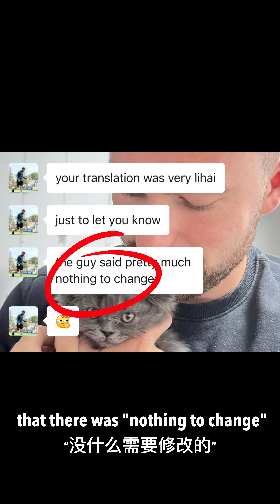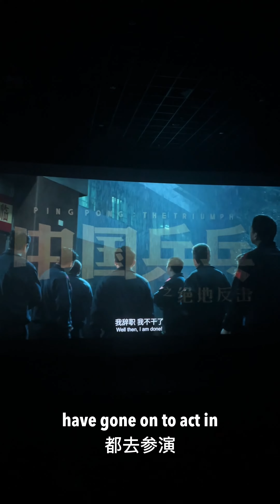VLOG | The freshness of a relationship needs to be explored and experienced together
I wonder what people do to keep a relationship fresh?
For me, exploring and experiencing together is really important.
That's why we go out every week, even if it's just for a movie~